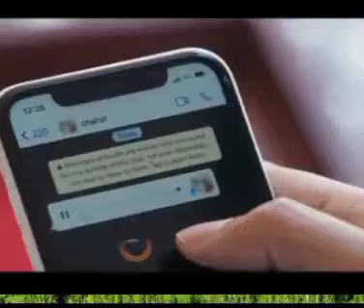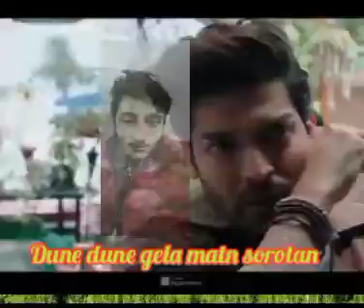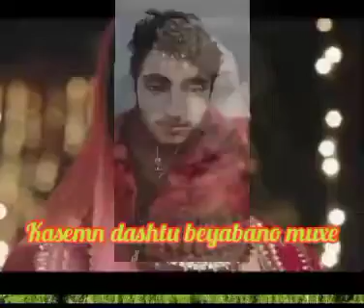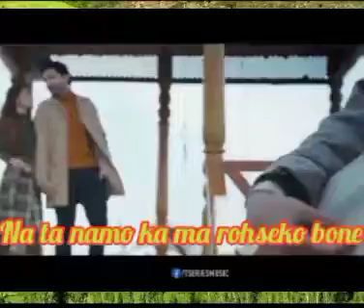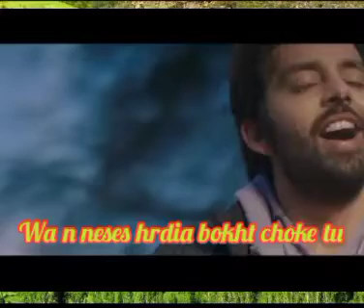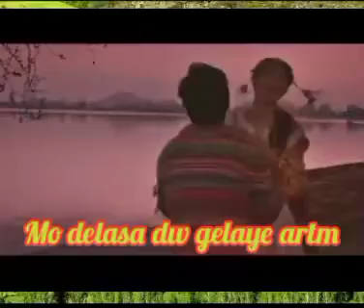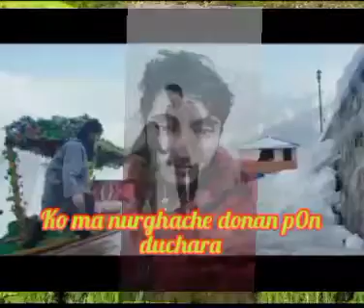New khowar song 2023 // singar Imtiaz Asir//